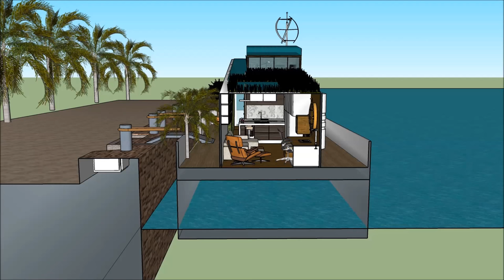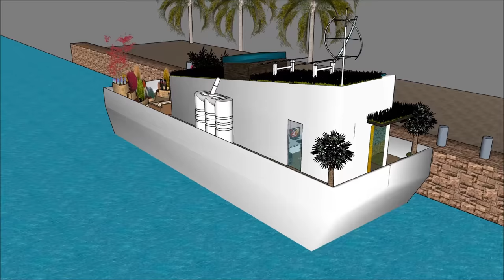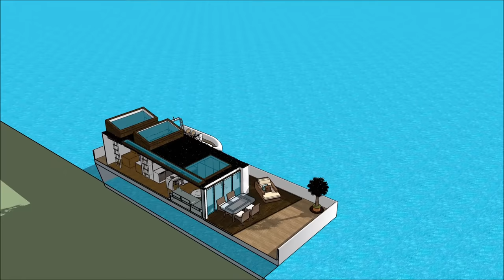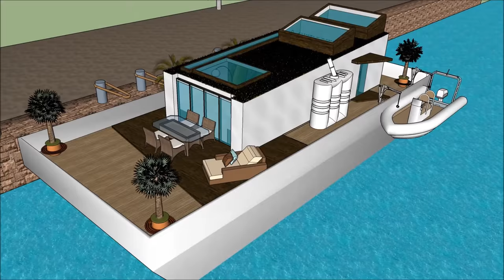Niezwykła łódź mieszkalna Pływający dom pływający dom rezydencyjny pływający dom mieszkający w Holan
Łódź Niezwykła łódź mieszkalna Pływający dom pływający dom rezydencyjny pływający dom mieszkający w Holan house została stworzona, aby utrzymać jakość życia:

The Niezwykła łódź mieszkalna Pływający dom pływający dom rezydencyjny pływający dom mieszkający w Holan zawiera ekstrawagancki projekt łodzi Barge House gotowy dla ekstrawaganckiego użytkownika do wynajęcia łodzi House

Niezwykła łódź mieszkalna Pływający dom pływający dom rezydencyjny pływający dom mieszkający w Holan Ma plany na trzech poziomach z piwnicą pod spodem, zawierającą wszystkie udogodnienia wymagane dla najemcy. Barka Boat House ma unikalny nowoczesny, nowoczesny design z unikalnymi elementami architektonicznymi. Do dyspozycji Gości jest prywatna część wypoczynkowa z pięknym widokiem na zatokę.